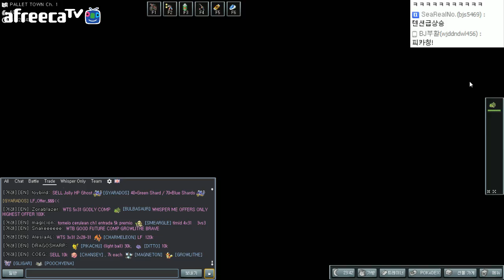[우왁굳] 포켓몬 온라인 2화 : 구구 넌 내꺼야! (POKEMON MMO)